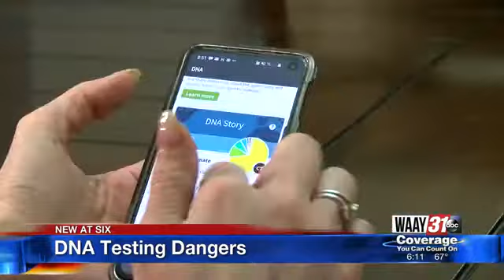DNA Testing Dangers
Thinking of buying a DNA kit? You may find out more than you bargained for.